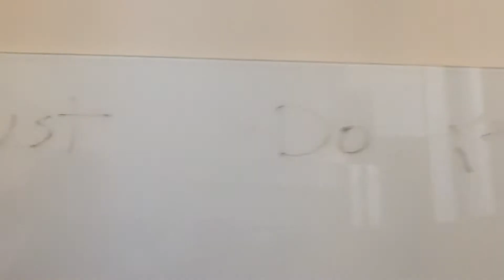VLOG 042 Raleigh, NC February 11, 2016